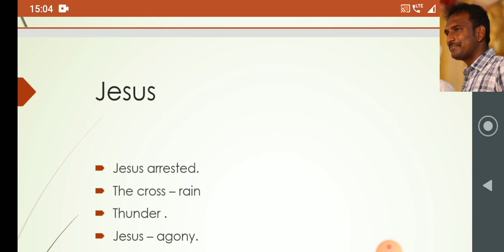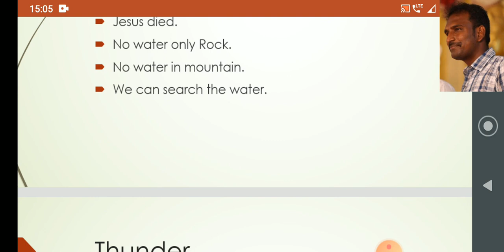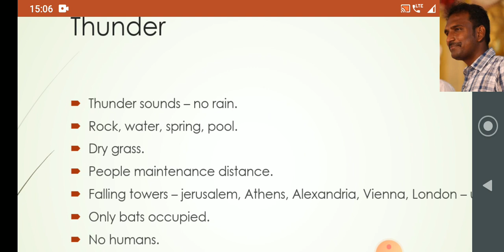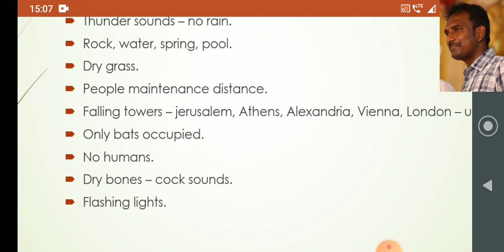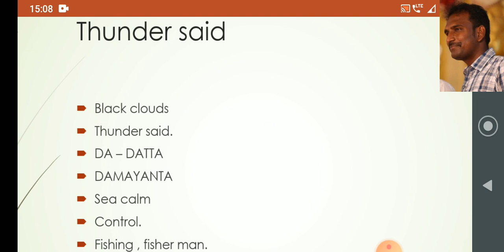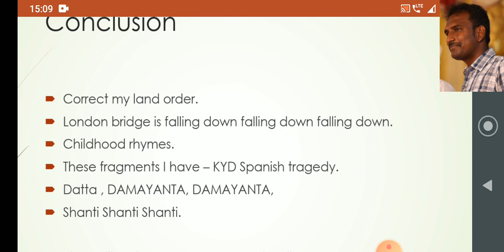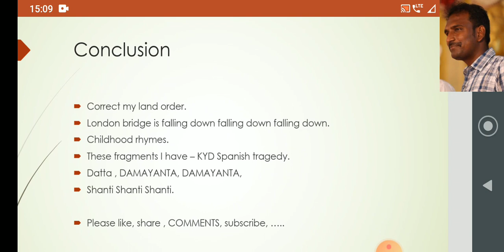THE WASTE LAND -- WHAT THE THUNDER SAID BY TS ELIOT IN TAMIL BY TAMILARASAN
--+ the burial of the dead.

-- waste land and ts Eliot intro